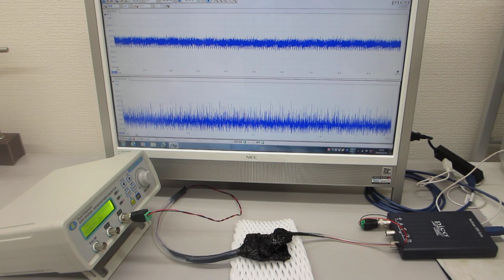超音波プローブの超音波伝搬特性を確認する実験（ultrasonic-labo）